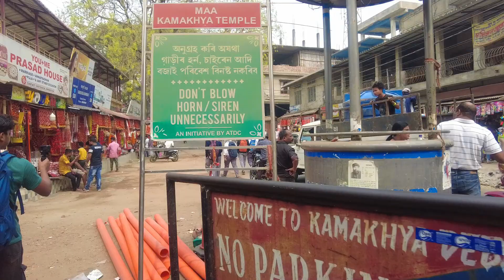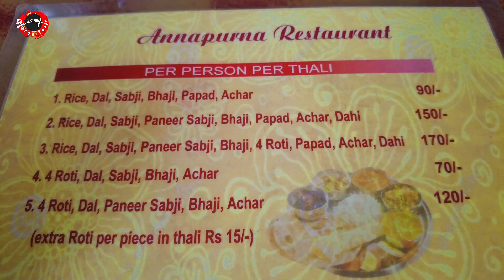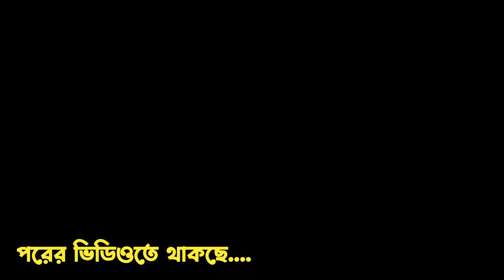প্রথম দিন গোয়াহাটি কামাখ্যা পৌছে কোথায় থাকবেন @700/- Hotel কি করে পৌঁছবেন? কোথায় খাবেন? Day 1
😍Hi & Welcome to NOTUN TASTE  This video is  about প্রথম দিন গোয়াহাটি কামাখ্যা পৌছে কোথায় থাকবেন @700/- Hotel  কি করে পৌঁছবেন? কোথায় খাবেন?

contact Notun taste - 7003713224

Kamakhya mandir chaya hotel booking number  - 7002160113

😍 Location : Guwahati , kamakhya

video is for Vlog
and research,
 Non-profit, educational or personal use tips the balance in favor1

✔kamakhya temple
✔kamakhya devi
✔kamakhya
✔kamakhya mandir
✔maa kamakhya
✔kamakhya devi mandir
✔kamakhya devi temple
✔kamakhya temple bengali
✔kamakhya temple guwahati
✔kamakhya temple assam
✔kamakhya temple history
✔kamakhya temple story
✔kamakhya temple visit
✔kamakhya temple vlog
✔kamakhya temple facts
✔kamakhya mandir assam
✔kamakhya mandir tour
✔hotel near kamakhya temple
✔kamakhya temple vip pass
✔kamakhya devi bleeding
✔kamakhya mata
✔maa kamakhya devi
✔maa kamakhya temple
✔inside kamakhya temple
✔kamakhya mata mandir
✔maa kamakhya mandir
✔kamakhya devi ka mandir
✔kamakhya temple yoni
✔kamakhya temple mystery
✔devi kamakhya
✔kamakhya mata ka mandir
✔jai maa kamakhya
✔about kamakhya temple
✔maa kamakhya devi temple
✔yoni kamakhya temple
✔mata kamakhya devi
✔yoni mandir kamakhya temple
✔kamakhya temple prasad
✔kamakhya devalaya